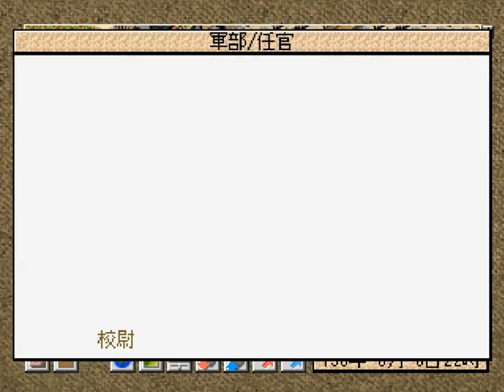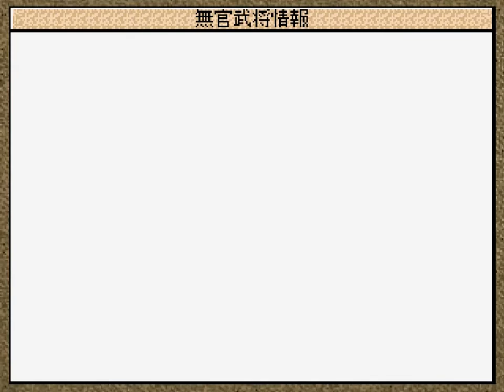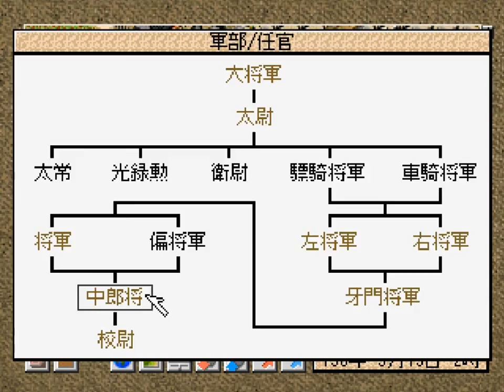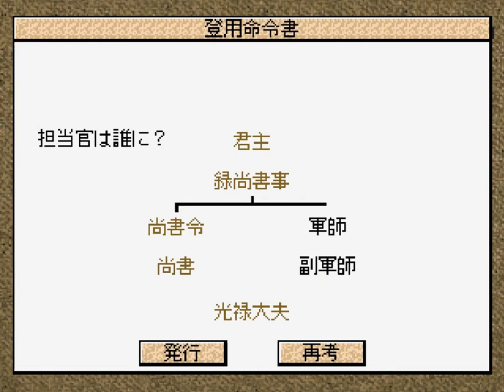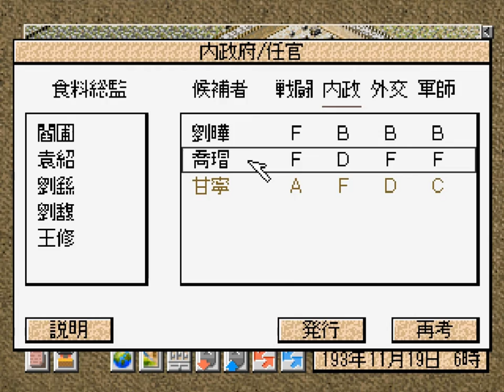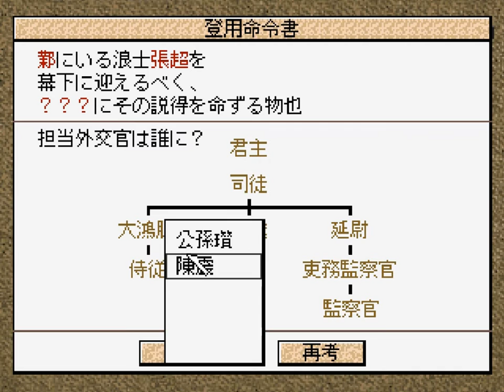【皇龍三國演義】劉備 反董卓連合軍に参加する Part6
PS版皇龍三國演義 シナリオ2で劉備を選択しプレイします。
Part6 193年